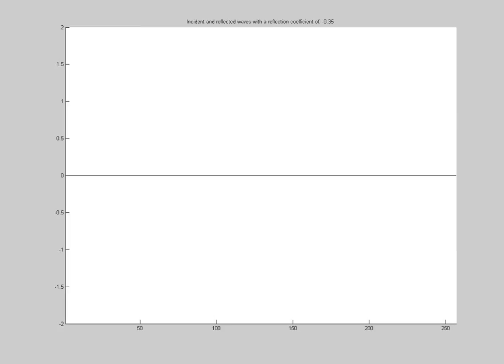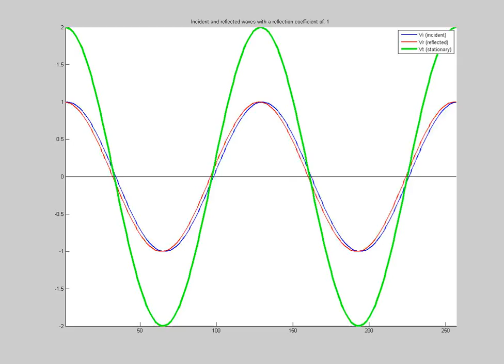Standing (Stationary) Waves Lesson with Animation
Explanation and animation of standing waves (electromagnetic and acoustic)